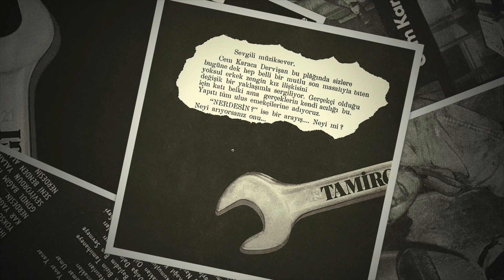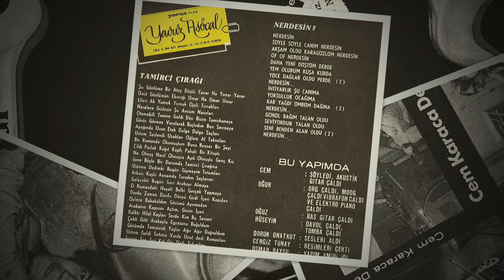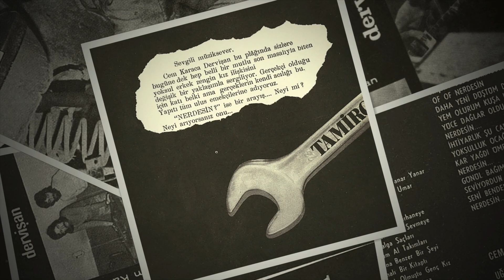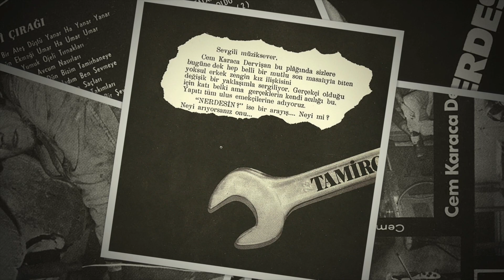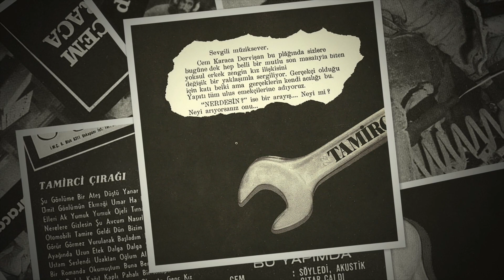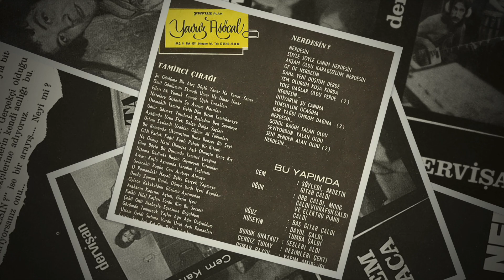Cem Karaca Dervişan - Tamirci Çırağı (45'lik Plak Kayıt)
Label: Yavuz Plak – 1571, Yavuz Asöcal – 1571
Format: Vinyl, 7", 45 RPM
Country: Turkey
Released: 1975
Genre: Rock
Style: Prog Rock, Psychedelic Rock